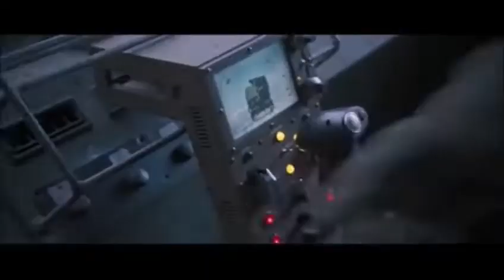Bass MusicHD Fusions 8 MIX The Video Cars Visk CJ Would Have